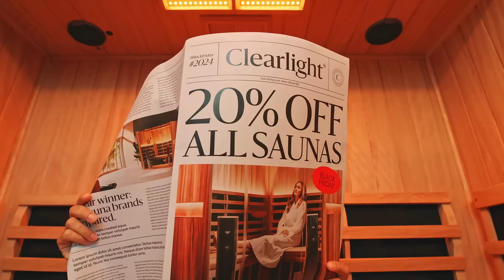20% Off Black Friday Sale 2024 | Discover the transformative benefits of Clearlight Infrared Saunas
✅ Detoxify and cleanse your body
✅ Relieve muscle tension and joint pain
✅ Boost your mood and reduce stress
✅ Enjoy glowing, healthier skin
✅ Studies show regular infrared sauna use can improve circulation and promote heart health

Access our biggest sale EVER and start your wellness journey with a 20% discount. Reserve your sauna now—limited stock available!

Sale ended: Dec 2nd 2024